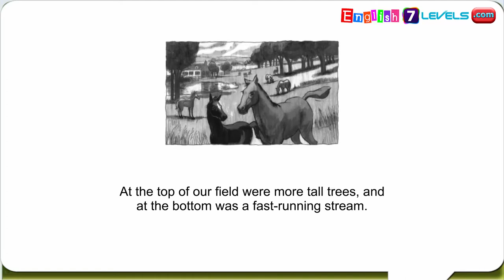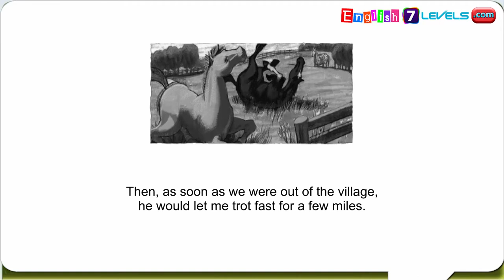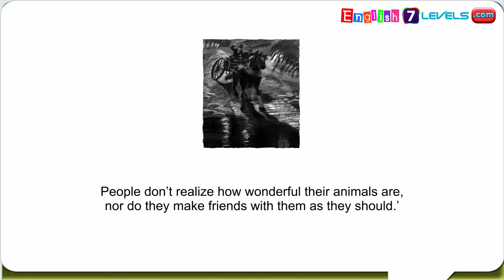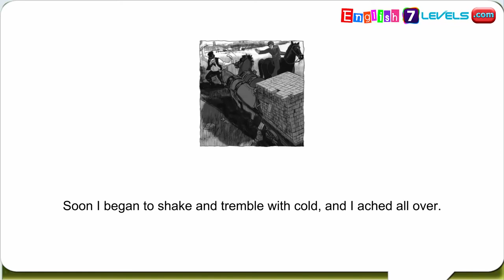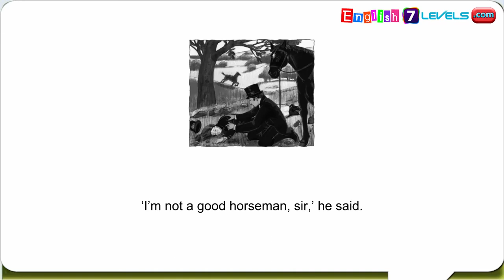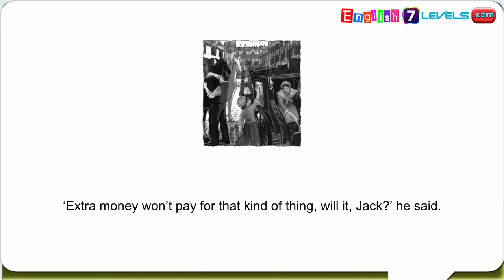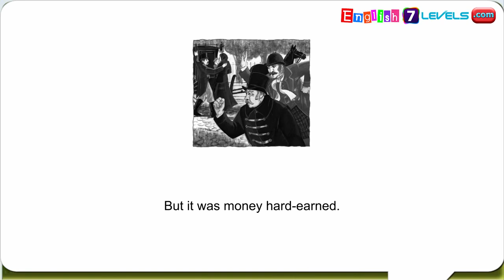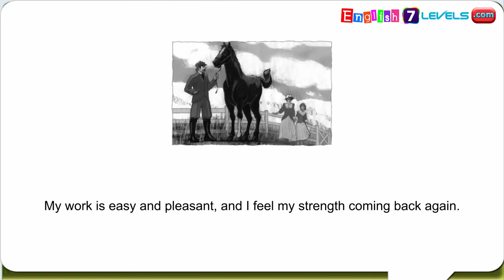Learn English Through Story ★ Subtitles: Black Beauty (level 4)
Learn English Through Story and Subtitles: Black Beauty